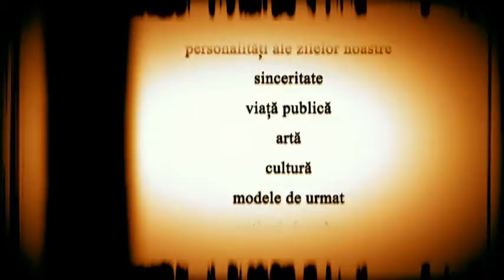Povesti de succes (16.06.2012) - Litoral TV